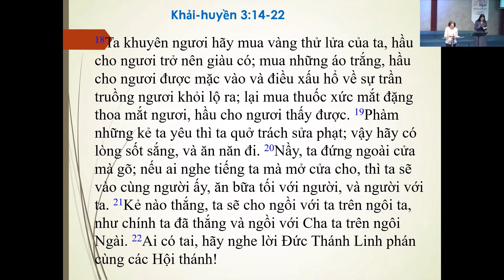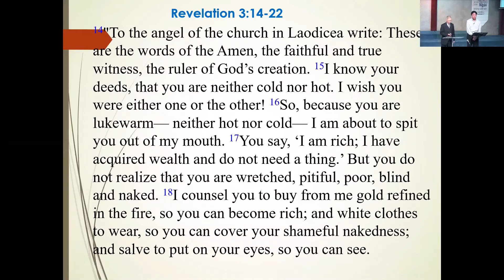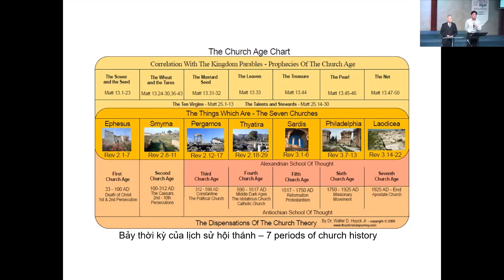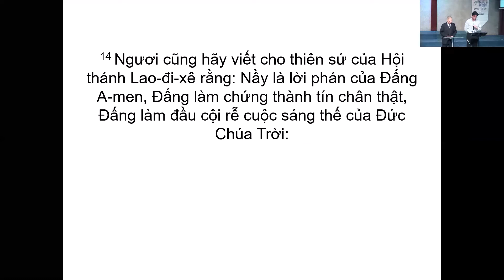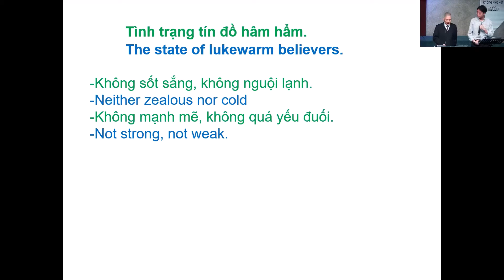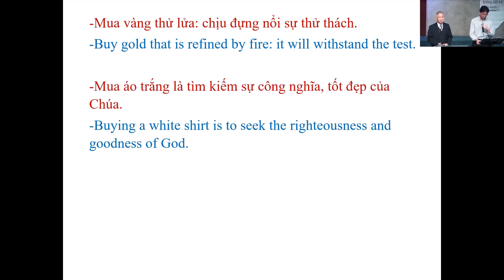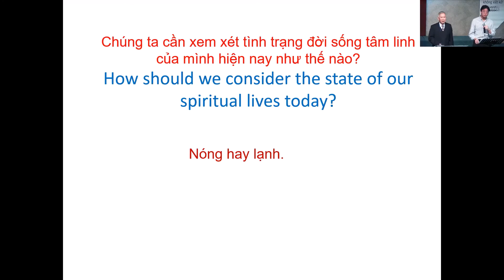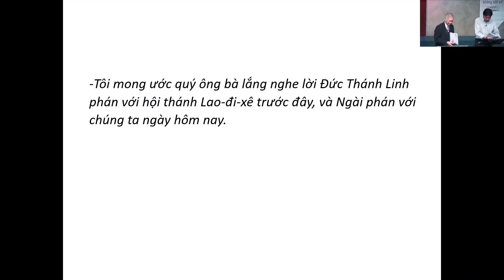SUNDAY 23/05/2021 - CHƯƠNG TRÌNH THỜ PHƯỢNG- WORSHIP PROGRAM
ĐỀ TÀI: HỘI THÁNH LAO-ĐI-XÊ, HỘI THÁNH HÂM HẨM / THE CHURCH IN LAODICEA, A LUKEWARM CHURCH

Kinh Thánh / Bible Passage: Khải huyền / Revelation  3:14-22
Giảng Luận / Sermon By:   Mục Sư Phạm Văn Tín
Thông Dịch / Interpreted By:  Nathan Vu